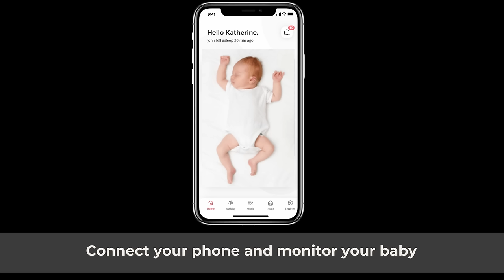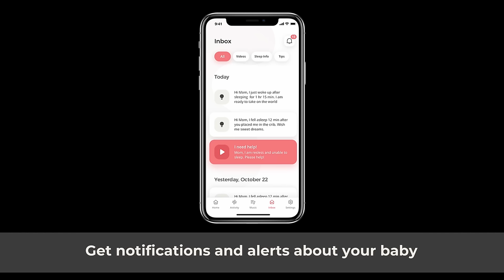Cradlewise Smart Crib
The Cradlewise smart crib is the first product to learn from babies' sleep patterns, spot early signs of wake-up and bounce the baby to sleep along with soothing music.

The crib has an integrated baby monitoring system. Our patented monitor can detect changes in movements and baby sounds and predict a wake-up. The crib keeps track of the baby's weekly sleep patterns to judge if it is an unscheduled wake-up. And if it is still sleeping time, it bounces and plays soothing music to put the baby back to sleep.

      Rather than reacting when the baby has already woken up crying, the smart crib predicts a baby wake-up early on and acts to help maintain baby sleep. Parents get a helping hand that saves up to 2 hours every day.

The product is a sleep coach through the baby’s journey from a new-born to a 2-yr old. The crib even comes with a sleep training mode that helps parents transition from co-sleeping to putting the baby in it’s own nursery.